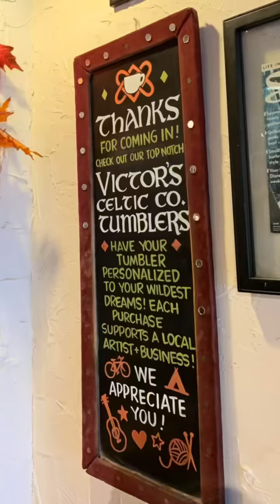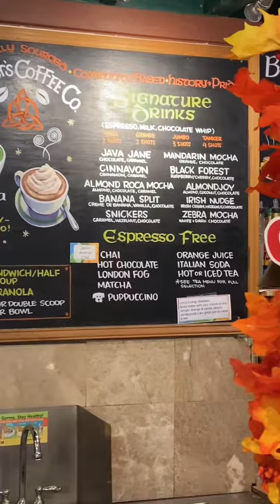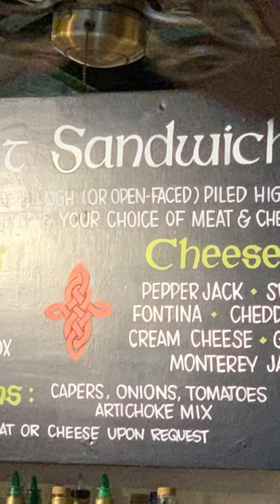Morning cup of Matcha Tea Latte at Victor’s Coffee Co - Redmond, WA - matchalatte - Too Tasty!!!